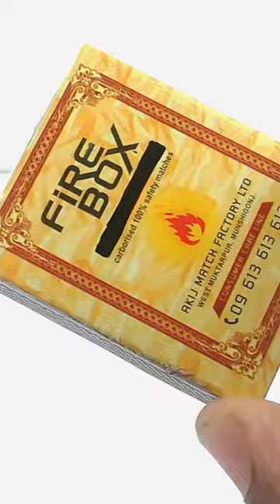Simple Patakha making using match sticks and gun powder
Hey guys we'll see how to make a cracker, we'll make this cracker using very simple match gunpowder, it's not very harmful. but if you try this at home can try at your own risk

Hey, guys thank you for visiting my channel. I'm a boy who has an interest in doing projects and loves to make different things using household items.